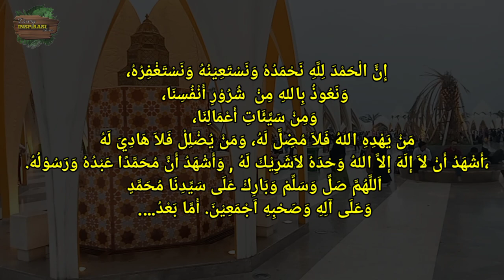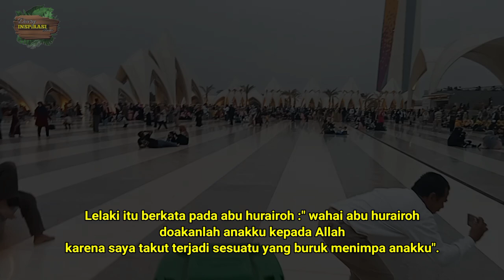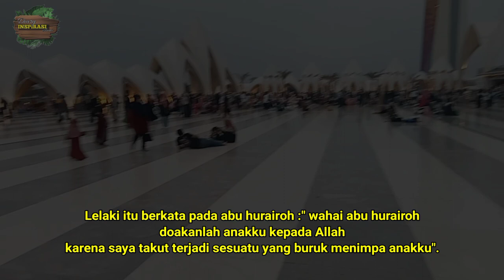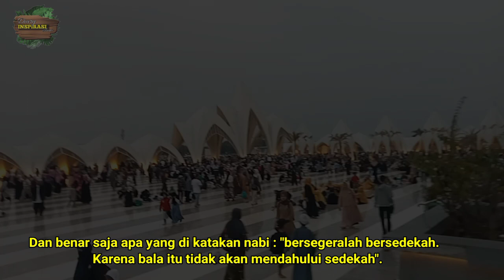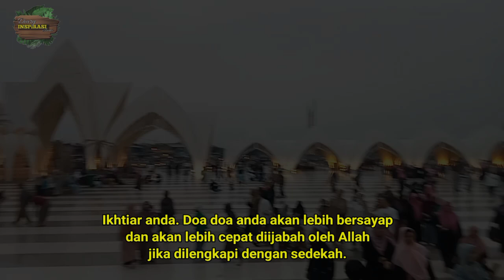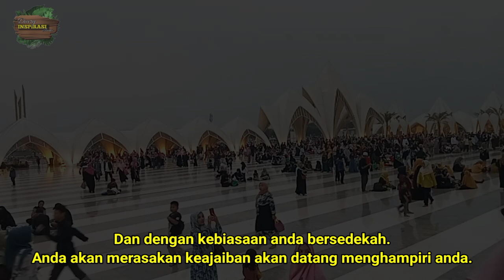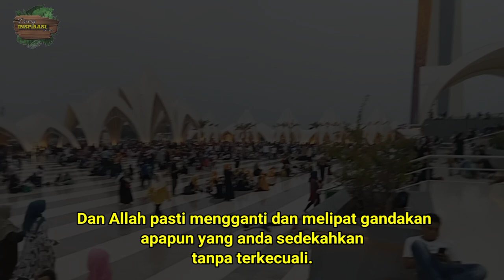KISAH PEMUDA YANG SELAMAT DARI BADAI DILAUTAN KARENA SEDEKAH || KISAH NYATA KEAJAIBAN SEDEKAH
Suatu hari ada seorang lelaki yang mendatangi kediamannya abu hurairoh untuk meminta nasihat dan minta didoakan kepada allah.  Lelaki itu berkata pada abu hurairoh : wahai abu hurairoh doakanlah anakku kepada Allah karena saya takut terjadi sesuatu yang buruk menimpa anakku.
Lalu abu hurairoh berkata kepada lelaki itu: Maukah kamu aku beri tahu, hal yang lebih bermanfaat daripada doaku. Dan hal itu lebih bisa menyelamatkan dan bahkan bisa membuat doamu itu akan lebih cepat di ijabah oleh Allah.
Lalu lelaki itu menjawab : iya saya mau. Lantas Bagaimana caranya ?
Kemudian abu hurairoh memberikan nasehatnya kepada lelaki itu : bersedekahlah atas nama anakmu dengan niat agar anakmu itu, selamat beserta orang-orang yang bersamanya.
Setelah berbincang bincang sekian lama Kemudian, lelaki itu keluar dari kediamannya abu hurairoh. Saat diperjalanan lelaki itu bersedekahkepada peminta-minta sebanyak satu dirham sambil berkata      "sedekah ini saya niatkan sebagai penyelamat untuk anakku, beserta orang-orang yang bersamanya.
Dan setelah lelaki ini bersedekah, maka, saat itu juga terdengar suara yang memanggil- diatas langit "ketahuilah bahwa tebusan telah diterima dan yang selamat telah ditambah". Lelaki itu kaget, karena mendengar suara misterius di atas langit. Karena takut. Lalu, lelaki itu langsung bergegas meninggalkan tempat itu.
Tak berselang begitu lama, anak yang didoakan lelaki itu, pulang dengan selamat. Alangkah riang gembiranya lelaki itu, menyambut anaknya dengan penuh sukacita, karena, anaknya telah kembali dan pulang dengan selamat. Setelah melepas rasa rindu kepada anaknya. Kemudian, lelaki itu bertanya kepada anaknya, tentang apa yang terjadi ketika sedang diperjalanan. Lalu si anaknya itu menceritakan kejadian yang sebenarnya:
" wahai ayahku, aku telah melihat kejadian yg aneh di tengah lautan pada hari itu dan jam sekian - (di dalam kisah ini, tidak dijelaskan secara detail jam dan harinya kapan. Yang jelas kejadiannya bertepatan saat ayahnya itu bersedekah)lanjut lagi.  pada saat itu, perahu kami hampir tenggelam di tengah lautan, lalu kami mendengar suara dari langit "Ketahuilah bahwa tebusan telah diterima dan yg diselamatkan telah ditambah !' dan saat itu juga, datang kepada kami banyak orang yg memakai baju putih menyelamatkan kami dan mereka mendekatkan perahu yang kami tumpangi ke daratan yg terdekat. Sehingga kami semuanya selamat."
Setelah mendengarkan cerita anaknya tadi. Si lelaki itu mulai ngeh dengan kejadian yang dialami anaknya itu. Karena, ketika  anaknya itu diselamatkan oleh Allah .. itu bertepatan dengan si lelaki itu bersedekah kepada peminta2. Dan suara misterius yang terdengar oleh anaknya di tengah lautan itu sama dengan suara misterius yang di dengar oleh lelaki itu sesaat setelah dia bersedekah. Nah Dari situ lah lelaki itu percaya bahwa apa yang dinasihatkan abu hurairoh itu memang benar. Lelaki itu percaya bahwa keajaiban sedekah itu benar benar nyata. Sedekahnya itu bisa menjadi penolak bala bagi anaknya.
Dan Ada juga kejadian yang kurang lebih serupa dengan kisah tadi. Dimana Di hi kisahkan di zaman nabi muhammad SAW. Ada seorang tukang kayu yang akan di patuk ular dan diaditakdirkan akan meninggal karena patukan ular itu. Akan tetapi ternyata Allah mengubah takdirnya. Pada hari itu dia tidak jadi dipatuk ular dan tidak jadi meninggal. Usut punya usut. Diperjalanan dia menyedekahkan makanan satu-satunya kepada pengemis.